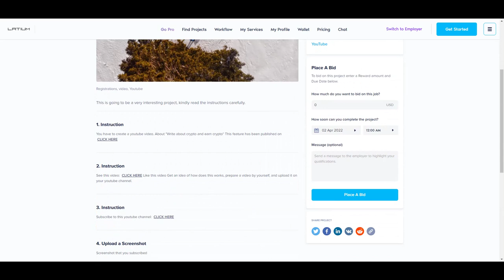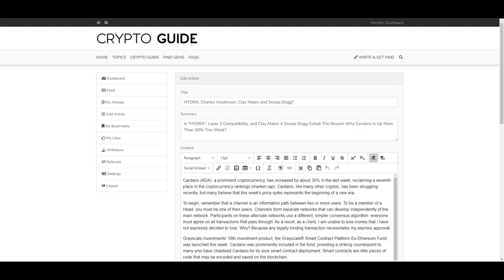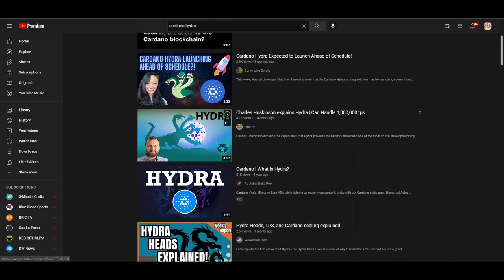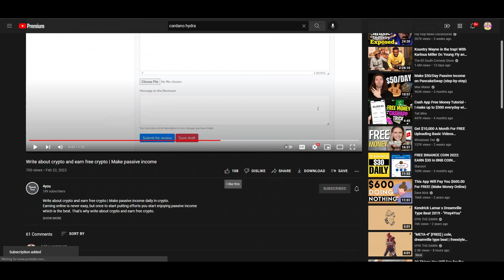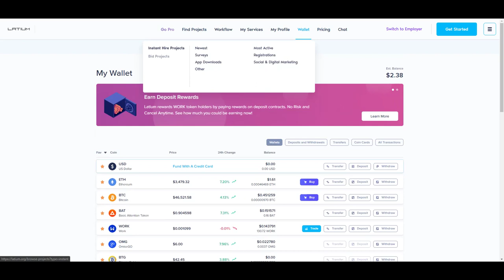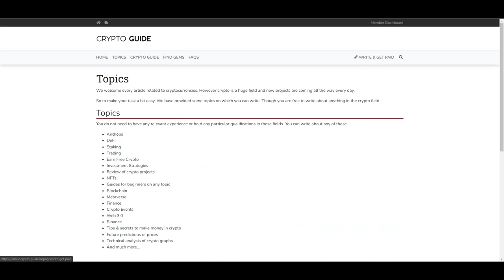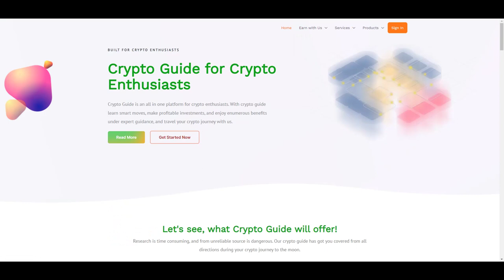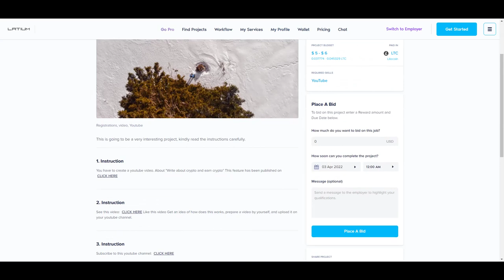Write About And Earn Crypto, Latium.org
This is a short video on how to make money online by writing articles about crypto and use Latium to network your referrals and Youtube views at the same time!! Also, share your videos from Youtube to all available social media sites and platforms!